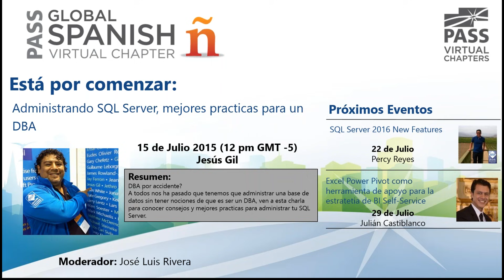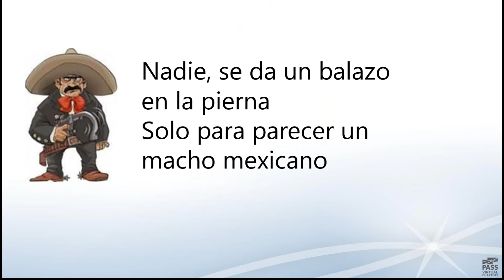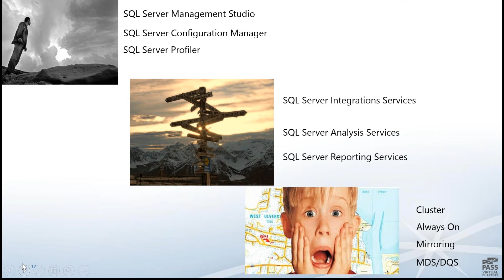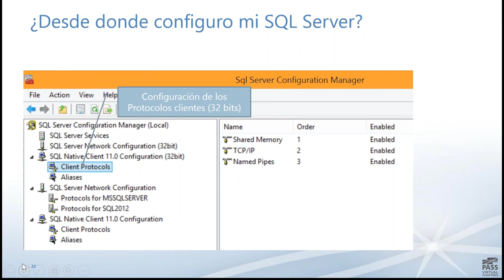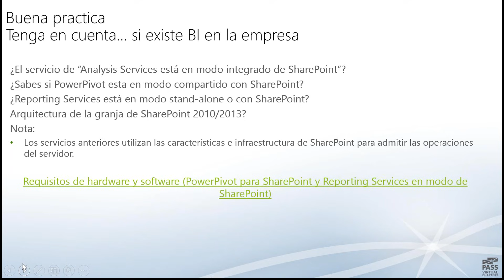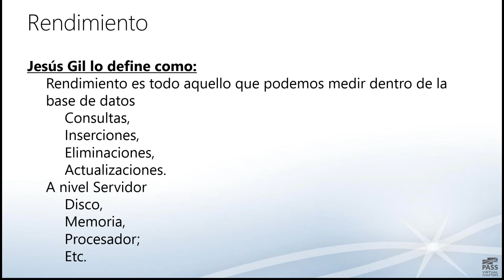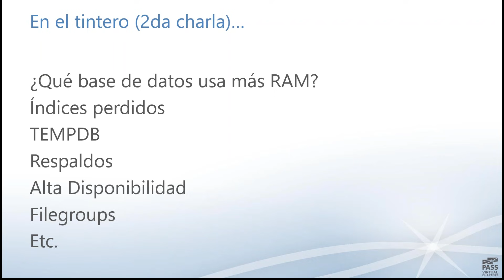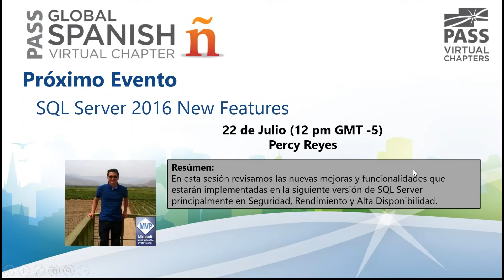Administrando SQL Server, mejores practicas para un DBA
DBA por accidente? A todos nos ha pasado que tenemos que administrar una base de datos sin tener nociones de que es ser un DBA, ven a esta charla para conocer consejos y mejores practicas para administrar tu SQL Server.